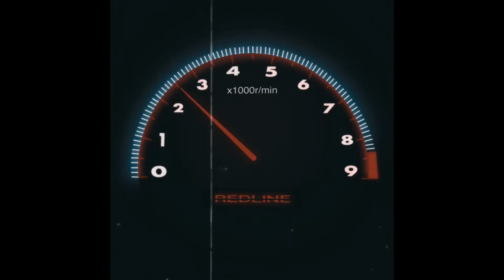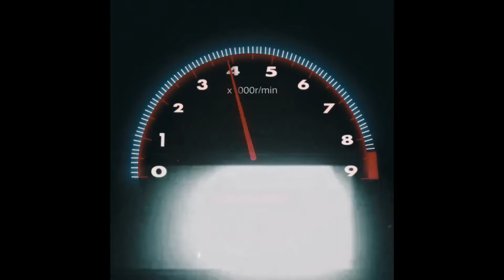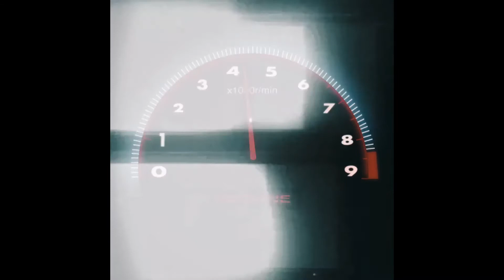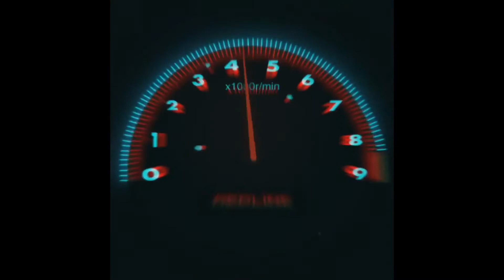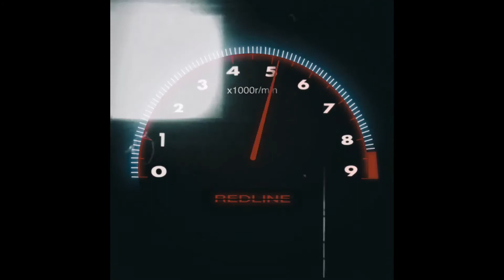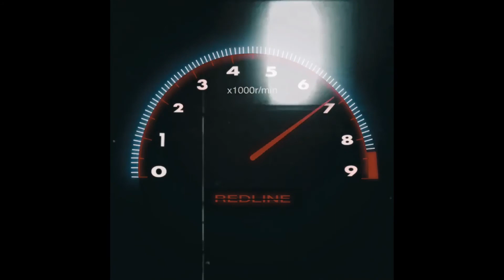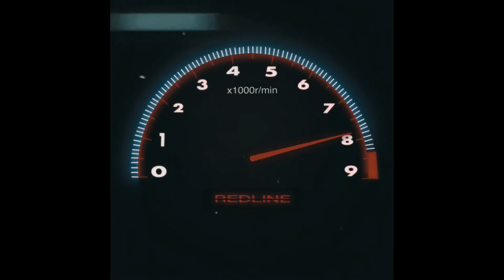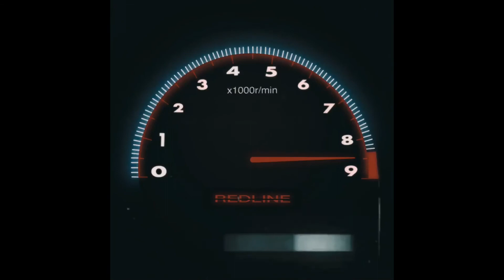Gordonomics - Redline (10 minute Loop)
My Single, "Redline", looped for 10 Minutes, as requested by a few people who enjoyed the song. I'm only here to please lol. If you aren't sick of this song yet you will be by the end of this video.

I currently have a Synthwave album in the works, so if you guys like my content stick around for more! :)

Stream this track on all streaming services including Spotify, Apple Music, Tidal: @Gordonomics

This song is a Synthwave/Outrun fusion with some Retro/Classic Rock guitar soloing over it. I had alot of fun making this. I hope you enjoy.